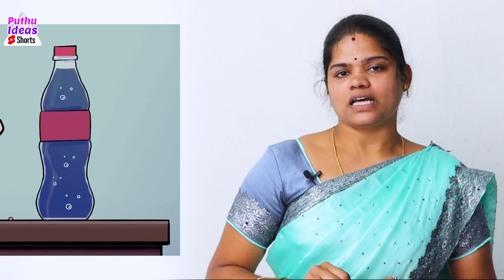இது எதுக்காக தெரியுமா? | Puthu Ideas Shorts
We are presenting the Interesting facts which we are using in our daily life.
Hi Guy's,
Biography
New Technology,
Tamil informational,
Tamil motivational Story,
Tamil workout Story,
Tamil gym Shorts.
Puthuideasshorts.